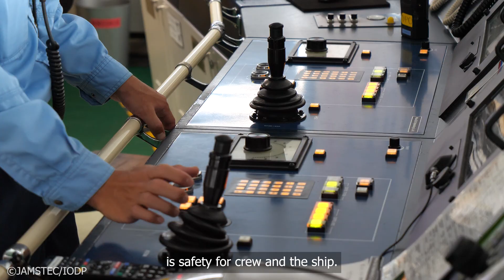IODP Expedition 405 "JTRACK: Kenichi Inoue - Captain"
IODP Exp.405 JTRACK will drill into the Japan Trench subduction zone with the goal of finding out what controls shallow slip during great earthquakes.
Exp. 405 will visit two sites; one in a transect across the trench from undisturbed sedimentary rocks on the incoming Pacific Plate; the second, in a site that will access the fault zone in the region of large, shallow slip observed during the 2011 Tohoku-oki earthquake.
Captain Ken Inoue, Mantle Quest Japan (MQJ) describes how he works to support the scientists from "behind the scenes" as master of the drilling ship Chikyu. Of course, while working a sometimes stressful job, his main responsibility is to run a happy and safe ship.